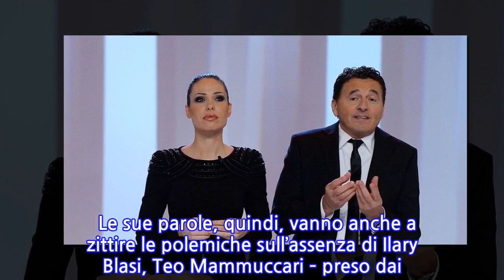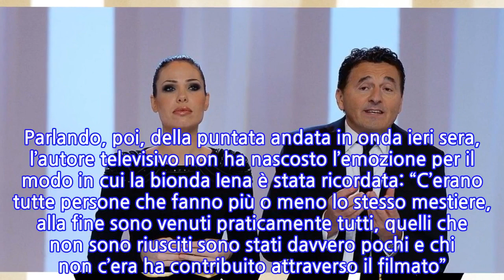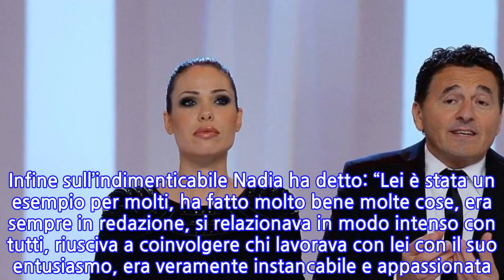“Vergogna!”. Teo Mammucari, i fan non perdonano l’assenza al tributo per Nadia Toffa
La punta di ieri è ancora nel cuore di tutti. Il saluto che cento iene hanno voluto dare a Nadia Toffa, scomparsa il 13 agosto scorso a 40 anni, è stato da pelle d’oca. Da pelle d’oca anche il discorso di Alessia Marcuzzi. La conduttrice ha parlato di Nadia, del suo percorso, delle sue gioie e dei suoi dolori. L’Italia intera si è commossa e non poteva essere diversamente. Subito dopo le parole della Marcuzzi è stato mandato in onda un video, lungo circa 20 minuti, che Nadia ha voluto registrare nel dicembre del 2018. Nel filmato è apparsa sorridente ed ha trattato il tema della morte con una forza non indifferente. Si perché la Toffa sapeva che sarebbe morta, che il suo percorso sulla terra stava per terminare anche se ha combattuto fino all’ultimo. Il video ha lasciato tutti senza fiato perché la dolce Iena, ancora una volta, ha dimostrato quanto era grande il suo coraggio e la voglia di non mollare mai. Oggi, però, grazie all’Adnkronos scopriamo che l’omaggio non è terminato ieri sera. Tra qualche mese, infatti, molto probabilmente avremo il piacere di vedere un nuovo video con la Iena protagonista. A rivelare dell’esistenza di questo filmato inedito è stato Davide Parenti, il creatore delle Iene: “C’è questo filmato che Nadia ci chiese fare, con lei che incontra le persone cui ha voluto bene. È stato girato qualche mese prima che ci lasciasse ma fino ad oggi non abbiamo ancora avuto il coraggio di guardarlo, ancor meno di lavorarci”. E ancora: “Lo faremo appena ce la sentiremo. Potremmo riuscire a trasmetterlo verso la fine dell’anno, intorno a Natale“. Per chi è da sempre stato affezionato alla figura della Iena bionda questo sarà un bellissimo regalo. Parlando, poi, della puntata andata in onda ieri sera, l’autore televisivo non ha nascosto l’emozione per il modo in cui la bionda Iena è stata ricordata: “C’erano tutte persone che fanno più o meno lo stesso mestiere, alla fine sono venuti praticamente tutti, quelli che non sono riusciti sono stati davvero pochi e chi non c’era ha contribuito attraverso il filmato”.   Le sue parole, quindi, vanno anche a zittire le polemiche sull’assenza di Ilary Blasi, Teo Mammuccari – preso dai mira più degli altri dai fan –  e Miriam Leone. Parenti ha poi raccontato che al termine della serata ha abbracciato tutte le 100 Iene ripetendo quanto sia stata grande l’emozione per tutti. Infine sull’indimenticabile Nadia ha detto: “Lei è stata un esempio per molti, ha fatto molto bene molte cose, era sempre in redazione, si relazionava in modo intenso con tutti, riusciva a coinvolgere chi lavorava con lei con il suo entusiasmo, era veramente instancabile e appassionata. La sua lezione è questa”. Ti potrebbe interessare: Wanda Nara, il buongiorno è ‘hot’: senza trucco ma col décolleté in primo piano